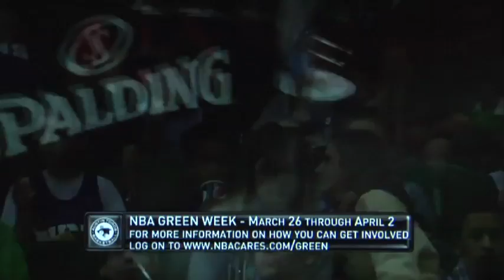Tony Bobbitt, Kevin Palmer - 2Q (pt2) - 3/27/2011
Idaho Stampede vs. Austin Toros -- NBDL -- March 27, 2011
Second Quarter (Part 2)
Tony Bobbitt (#15 in red) scored 33 points (12-22 FG, 4-10 3pt).  He added 4 rebounds, 4 assists and a steal for the Stampede.  Kevin Palmer (#15 in white) scored 21 points (5-7 FG, 10-11 FT) and had 8 rebounds, 2 assists, 2 steals and a block to lead the Toros to the victory.